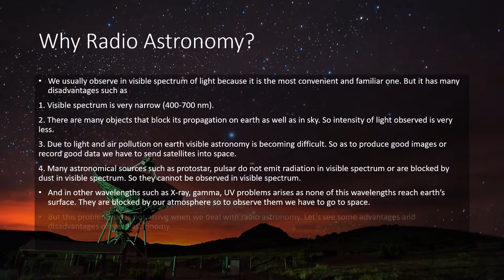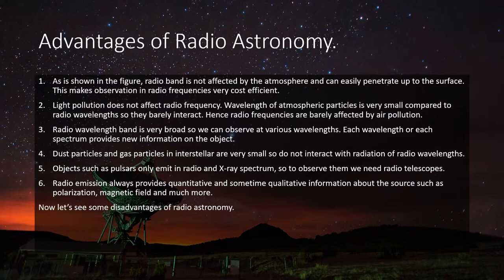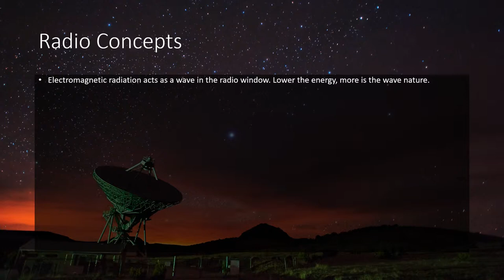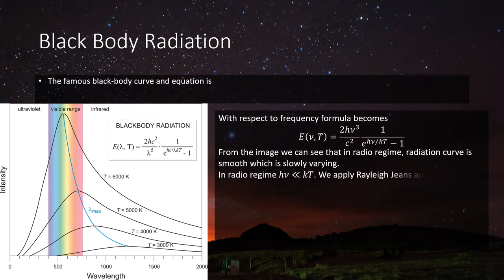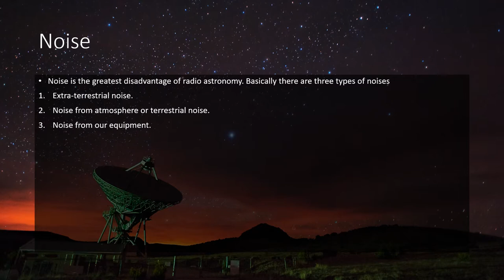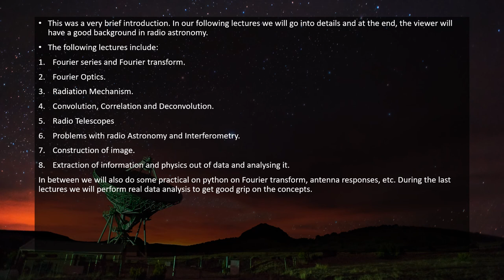Radio Astronomy Lecture 0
Brief introduction to radio astronomy, main topics include why Radio astronomy and some important radio concepts that need. Also given a list of topics that we will study in the following lectures.